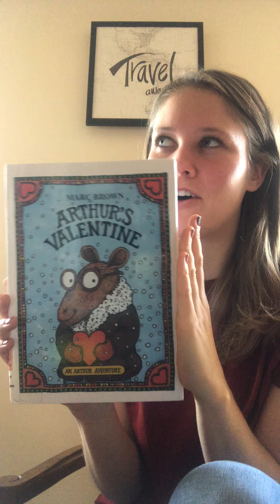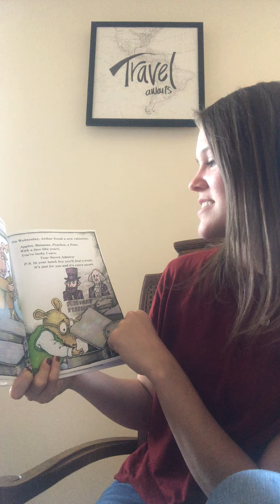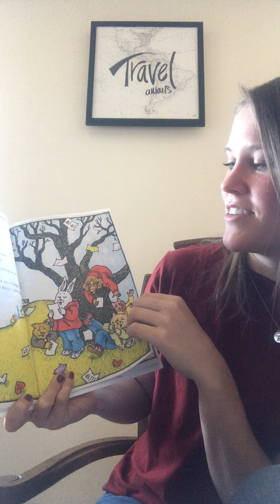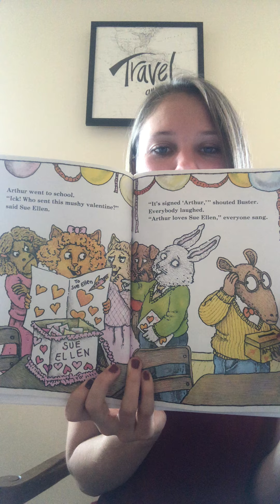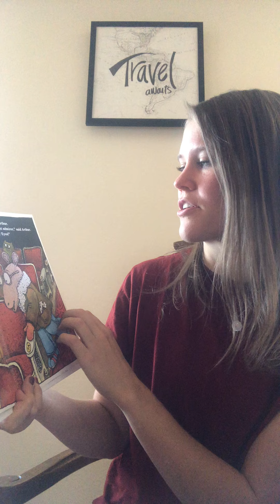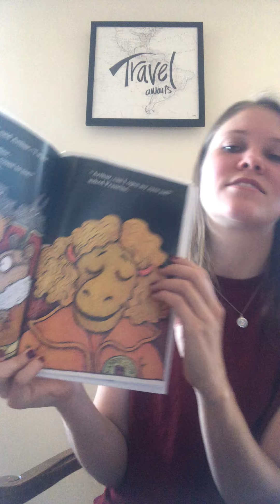Arthur's Valentine By Marc Brown